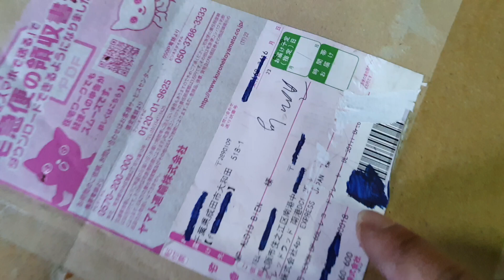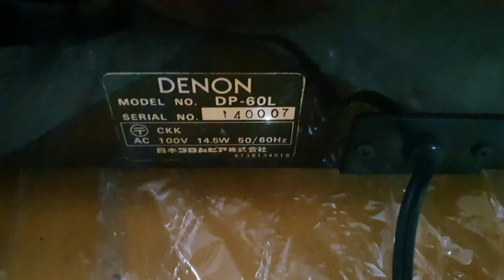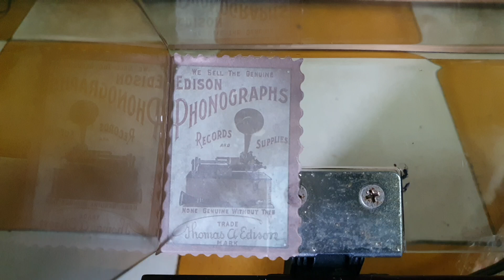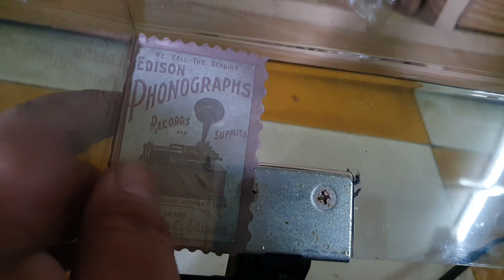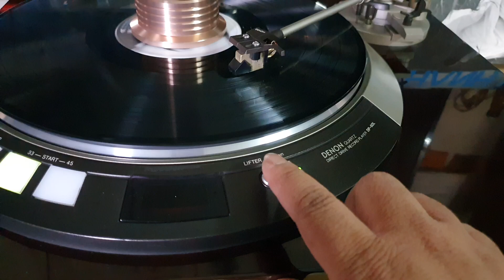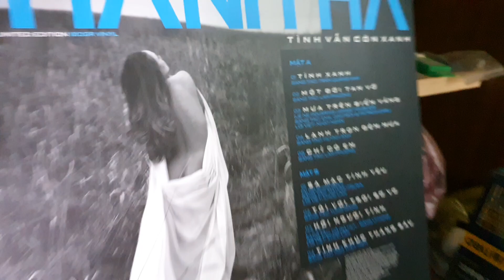10tr, Denon DP-60L, hàng cao cấp của hãng, Zin đẹp long lanh, lh 0912798878 Vinh SG Quận 5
Đầu đĩa than Denon DP-60L, hàng cao cấp của hãng, hết đĩa tự nâng cần và tắt máy, máy hoạt động hoàn hảo
Tình trạng: Thân máy gỗ bóng Piano zin nguyên bản từ nhà sản xuất, hoạt động hoàn hảo, chuẩn tốc độ 33v & 45v
Máng zin theo máy, kim Nhật Bổn nội địa đánh nhạc hay xuất sắc, đầu kim còn rất bén
Nắp mica zin theo máy, đẹp long lanh (có vết rạn nhẹ phía sau nắp đã được chủ bên Nhật xử lí, không ảnh hưởng đến chất lượng máy)
💰1️⃣0️⃣triệu chẵn, thanh toán chuyển khoản, ship toàn quốc, hoặc qua nhà mua trực tiếp tại quận 5 HCMC, không ship COD